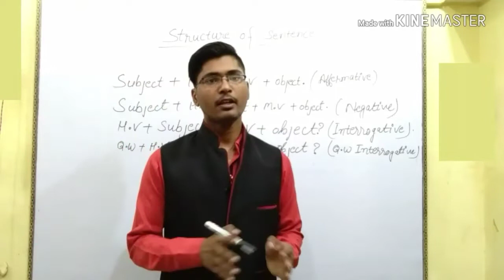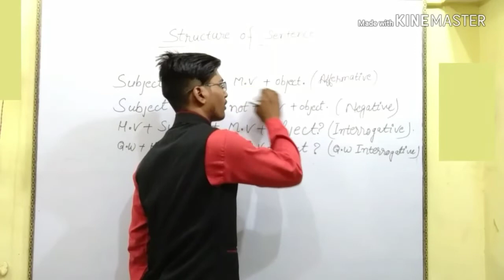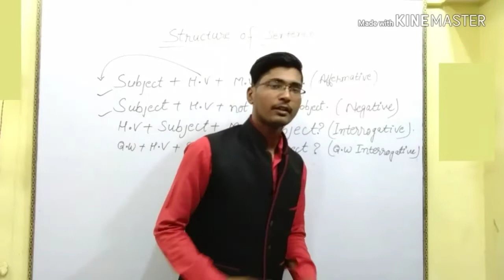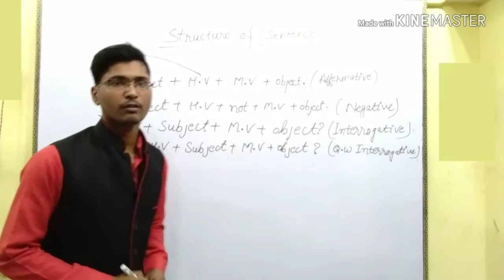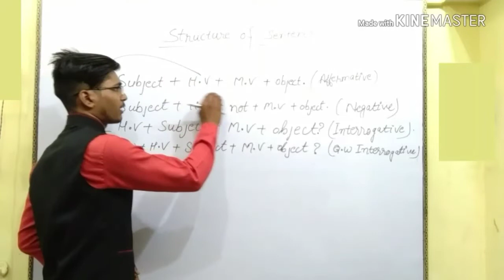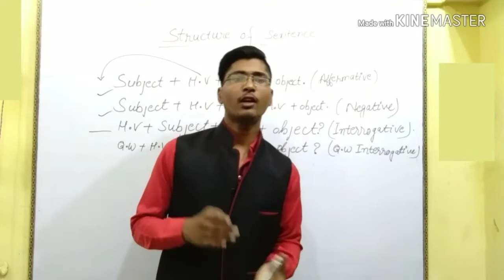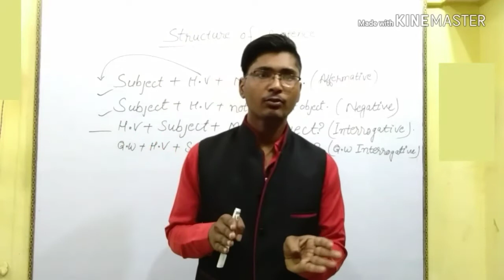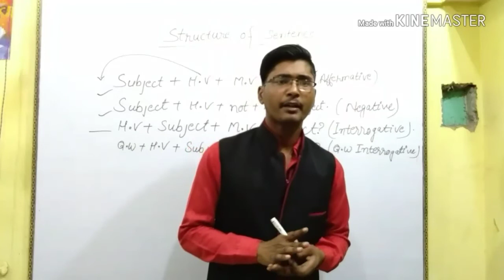Translation part - 1( Structure of sentence) , Learn English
We learn in this video how to learn translation to make any sentence easily in this video good explanation of translation